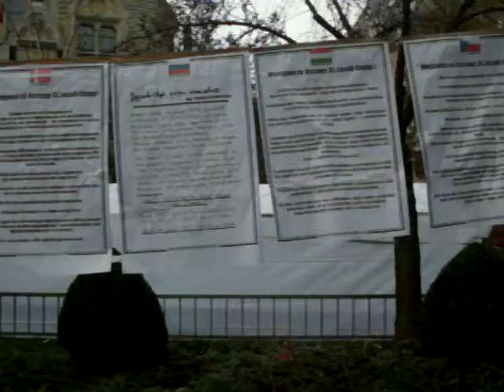Occupy Paradeplatz Zurich 26.11.2011 #1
Ich verlange, dass das zur Zeit historisch bedingt ungerecht organisierte Geldsystem in der Schweiz, wo es nur für Noten und Münzen Regeln gibt aber für Buchgeld nicht, reformiert wird. Weil unser Finanzsystem von Grund auf eher ermuntert, wegen Geldgewinn über Leichen zu gehen, statt auf durch Leid entstandenen Profit zu verzichten, muss das Geldsystem der Schweiz vom Bund neu evaluiert werden und der heutigen historischen Situation entsprechend für die Mehrheit der Menschen gerecht neu geregelt werden, um ein nachhaltig funktionierendes und somit ewig prosperierendes Finanzsystem zu kreieren, das nicht dem Zahn der Zeit unterliegen kann, wo nach zig Jahren Wachstum, wie es der Kapitalismus bis heute verlangt, die Schallgrenze des Wachstums erreicht ist und zwangsläufig Mensch und Natur ausgebeutet werden! Danke dem Verein Monetäre Modernisierung für den Begriff Monetative. Ich fordere, neben unsere die Schweiz konstituierende Legislative, Judikative und Exekutive eine unabhängige Instanz für das Finanzwesen der Schweiz zu stellen, eine Monetative!

I want the swiss government to evaluate a fair finance system and to present it to the sovereign the swiss people to vote upon. Also a so called monetative has to be created in the same way as we have a legislative making laws and a judiciary that makes decisions based on these laws and an executive authority that finds those and deals with those that do not do as the law dictates. So the new Monetative being the fourth force to constitute our state has to govern money in a fair way. Also the historically so evolved fact that book money does not have to follow any rules yet has to be changed. This is done by the monetative (Thanks to the people around the union for positive money monetative.ch for the term monetative!) because she as a newly created institution is responsible for financial affairs of Switzerland then.